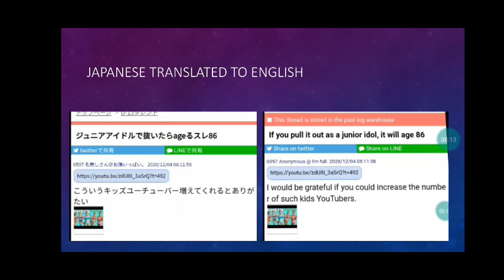Video preview finding 2 disturbing websites involving teenage girls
⏳An update will be soon ⏳